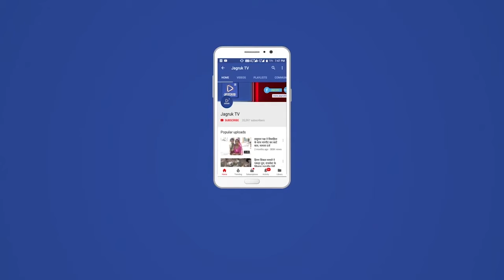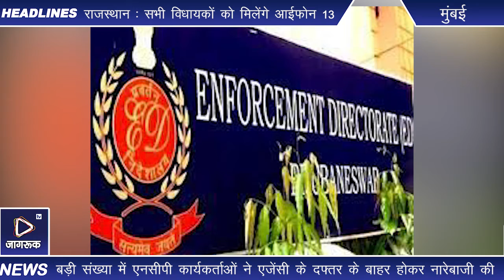मुंबई : मनी लॉन्ड्रिंग केस में ईडी ने एनसीपी नेता नवाब मलिक को किया गिरफ्तार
प्रवर्तन निदेशालय ने राष्ट्रवादी कांग्रेस पार्टी के नेता नवाब मलिक को दाऊद इब्राहिम से जुड़े मनी लॉन्ड्रिंग के एक मामले में बुधवार को गिरफ्तार कर लिया है। ईडी मुंबई अंडरवल्र्ड की गतिविधियों से जुड़े मनी लॉन्ड्रिंग के केस में महाराष्ट्र सरकार में मंत्री नवाब मलिक से पूछताछ कर रही थी। एजेंसी के सूत्रों ने बताया है कि मलिक पूछताछ में सहयोग नहीं कर रहे थे, जिसके चलते उन्हें गिरफ्तार किया गया है।

नवाब मलिक को गिरफ्तार किए जाने के बाद उन्हें मेडिकल टेस्ट के लिए ले जाया गया है। ईडी दफ्तर से निकलने के बाद मलिक काफी खुश नजर आए और उन्होंने एजेंसी के दफ्तर के बाहर खड़े अपने समर्थकों का हाथ हिलाकर अभिवादन किया और उन्हें प्रोत्साहित भी किया। वहीं नवाब मलिक की गिरफ्तारी के बाद बड़ी संख्या में एनसीपी कार्यकर्ताओं ने एजेंसी के दफ्तर के बाहर इक_ा होकर नारेबाजी की।

राष्ट्रवादी कांग्रेस पार्टी के 62 साल के नेता नवाब मलिक बैलार्ड एस्टेट इलाके में स्थित ईडी के ऑफिस में सुबह आठ बजे पहुंचे थे और एजेंसी ने ‘धन शोधन निवारण अधिनियम’ (पीएमएलए) के तहत उनका बयान दर्ज किया। बयान दर्ज किए जाने के बाद ईडी ने मलिक को गिरफ्तार कर लिया। बताया जा रहा था कि एजेंसी संपत्तियों की खरीद-फरोख्त से मलिक के कथित तौर पर जुड़े होने की जांच कर रही है, इसलिए उनसे पूछताछ की गई।

मलिक पिछले कुछ महीनों से चर्चा में हैं, जब से उन्होंने स्वापक नियंत्रण ब्यूरो (एनसीबी) के मुंबई क्षेत्र के पूर्व निदेशक समीर वानखेड़े के विरुद्ध निजी और सेवा से जुड़े आरोप लगाए थे। मलिक के दामाद समीर खान को गत वर्ष मादक पदार्थ के एक मामले के एक मामले में एनसीबी ने गिरफ्तार किया था। अंडरवल्र्ड की गतिविधियों, संपत्ति की अवैध रूप से कथित खरीद-फरोख्त और हवाला लेनदेन के संबंध में ईडी ने 15 फरवरी को मुंबई में छापेमारी की थी और एक नया मामला दर्ज किया था, जिसके बाद मलिक से पूछताछ की जा रही थी।